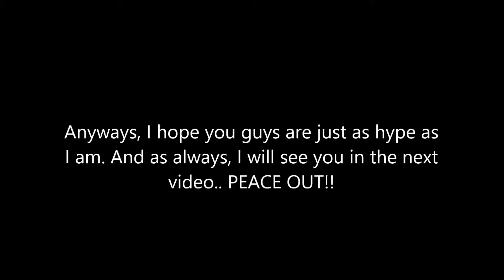CRIMSON THE BAT HIMSELF JUST CHECKED OUT MY GAME HOLY CRAP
Crimson The Bat himself, just checked out my game... HOLY SH*T!